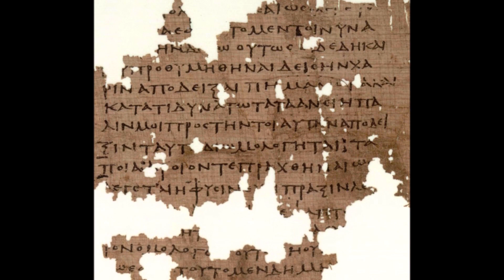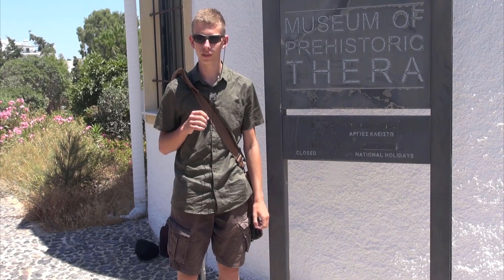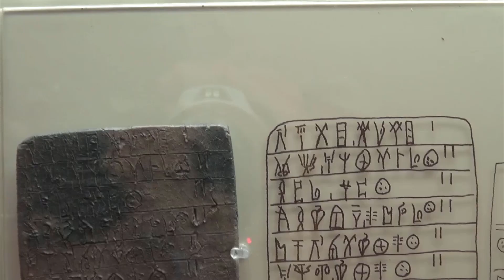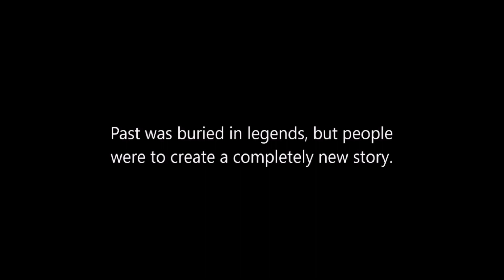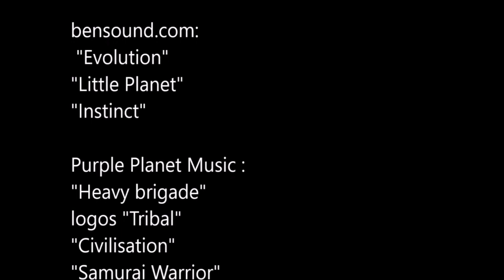ATLANTIS: RISE OF THE LEGEND | Adventure to the deep past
ATLANTIS MYSTERY FINALLY REVEALED!!! Bored with all the flashing, senseless pseudotheories about Atlantis? In this movie, we reveal the HISTORICAL truth about Atlantis and show how the legend about it emerged!

Mythical island far away on the Atlantic Ocean... Military power defeated by the Greeks... Land of wealth and happiness, destroyed in a catastrophe and forgotten. After thorough research and travel adventure, I believe I've finally understood how the legend of Atlantis was born. This is not a pseudotheory, parapsychology or alternative archeology. This is clear history, which has been hiding for almost 4 millenia. Get to know THE RISE OF THE LEGEND.

For photo and music details look at the captions on the end of the video.